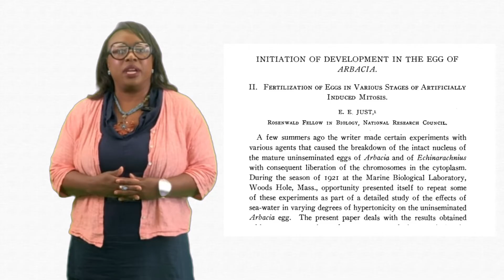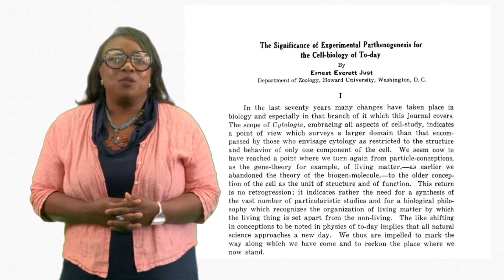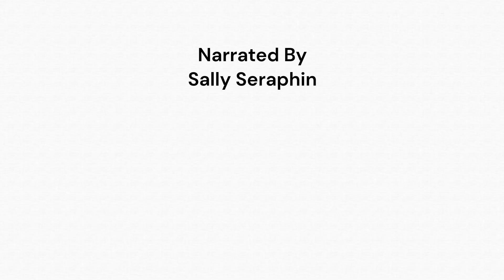Ernest Everett Just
Ernest Everett Just was the first African American MBL student then course instructor, then he remained an MBL investigator for decades. Just studied the processes by which sea urchin eggs are fertilized, working with the MBL’s second director Frank Lillie to receive his PhD from the University of Chicago in 1916.

Egg cells normally begin differentiating and dividing when fertilized by sperm. But how? Just joined MBL researchers Lillie and Jacques Loeb in exploring and arguing about their different ideas related to this question. Just closely studied the point at which fertilization begins, when the sperm cell joins the egg. He built on his findings for his well-received 1939 book, The Biology of the Cell Surface..